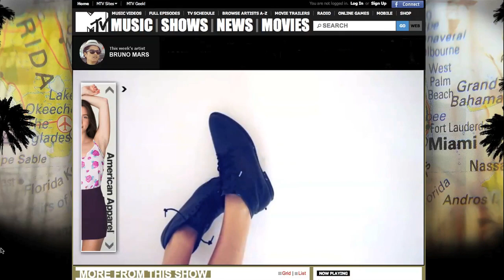IAB Digital Video Rising Stars: Time Sync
Rich ad content overlaid on video, changing in sync with video ad content. Selected as an IAB Digital Video Rising Star because it targets and invites interaction at the most appropriate moments.